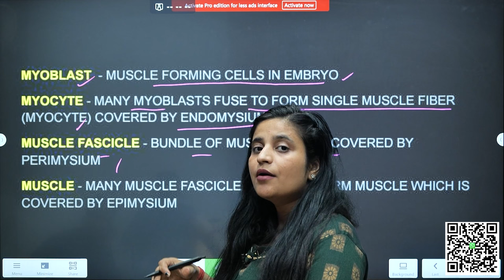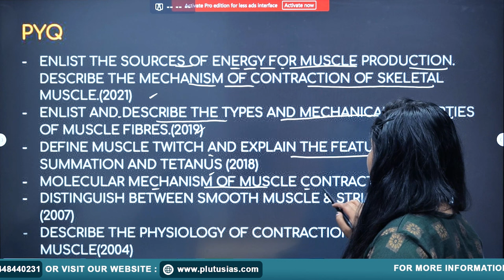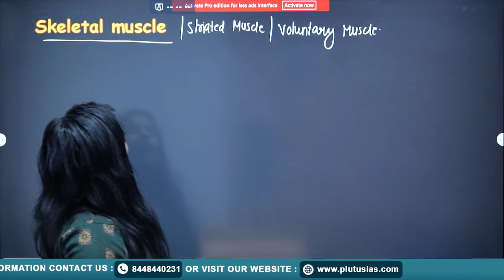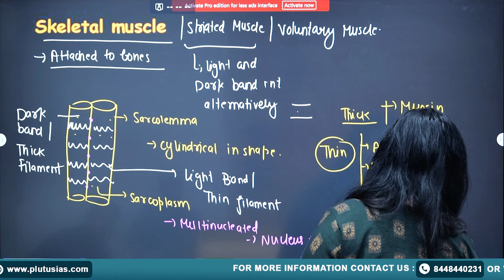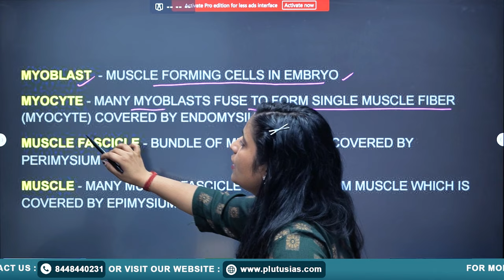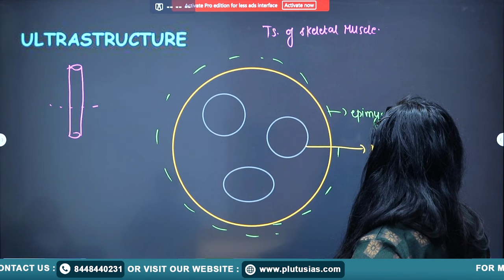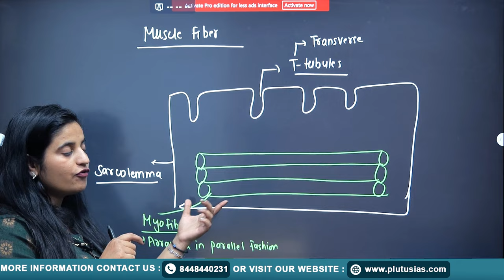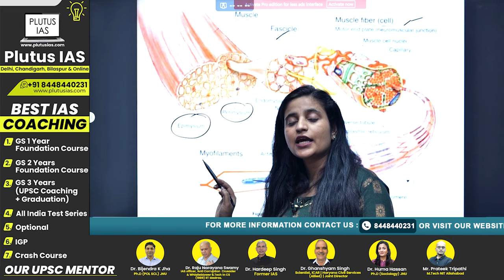Muscle Physiology in Zoology for UPSC | Detailed Analysis by Shivani Sharma | PLUTUS IAS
Explore the fascinating topic of Muscle Physiology in this in-depth video by Shivani Sharma (BDS, MSc in Medical Biochemistry) for UPSC Zoology Optional. This session covers essential concepts of muscle structure, contraction mechanisms, and functions that are crucial for mastering Zoology. Whether you’re preparing for UPSC Mains, NEET, or aiming to expand your biological knowledge, this lesson offers valuable insights and exam-focused explanations. Join PLUTUS IAS to elevate your UPSC Zoology preparation with expert guidance.

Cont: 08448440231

Muscle Physiology UPSC
Zoology for UPSC
Muscle Contraction UPSC
Muscle Types Zoology
Skeletal Muscle Physiology
Zoology Optional for UPSC
Muscle Structure and Function
UPSC Zoology Optional Lectures
Physiology of Muscles
Muscle Tissue Types
PLUTUS IAS Zoology
UPSC Zoology by Shivani Sharma
Cardiac Muscle Function
Smooth Muscle Physiology
Zoology for UPSC Mains
UPSC Muscle Physiology
Muscle Physiology Explained
Zoology Optional Preparation
Zoology Lecture UPSC
Muscle Physiology Concepts UPSC